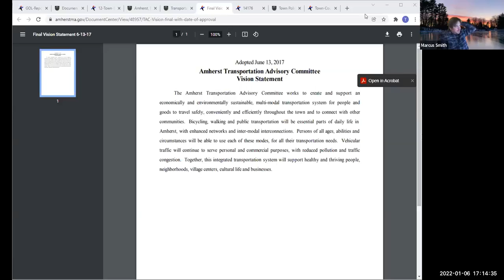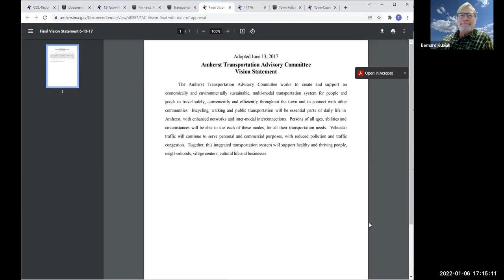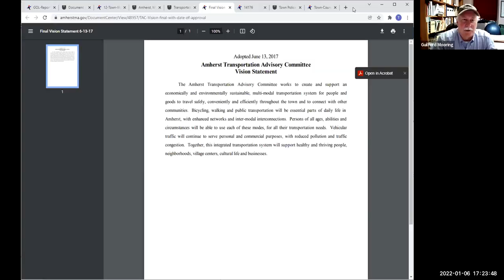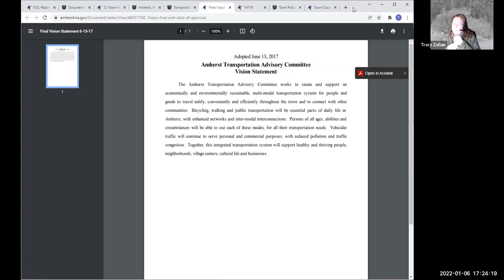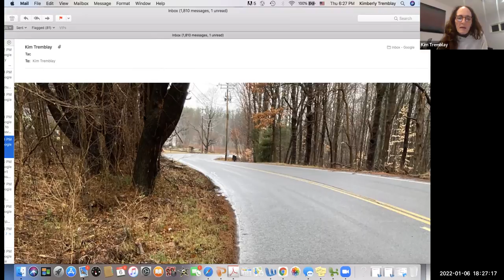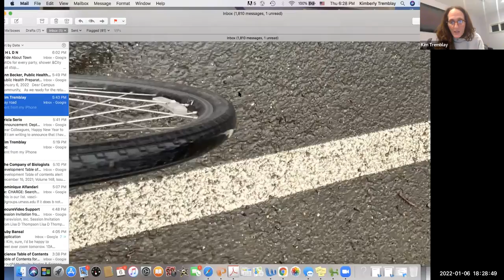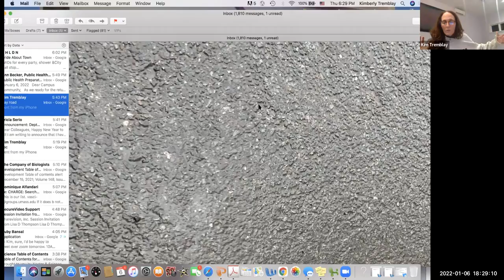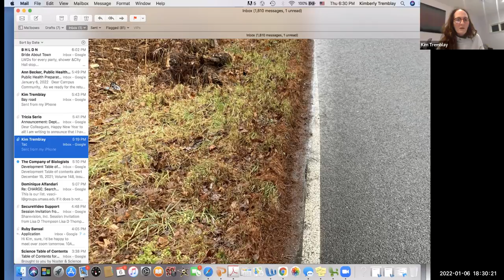Transportation Advisory Committee Jan 6, 2022